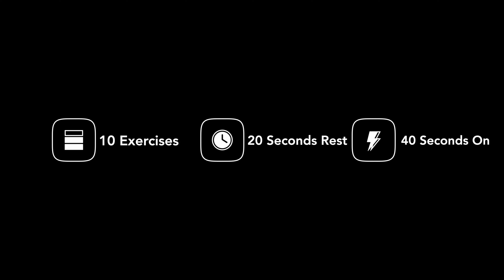Lower Body Workout (30 Day Heat Program)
30 DAY HEAT PROGRAM DAY 21